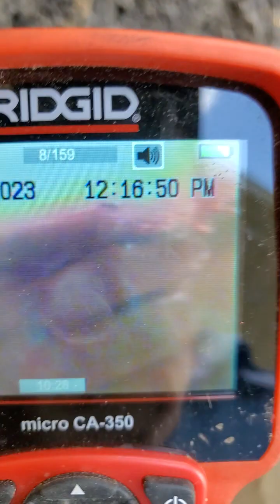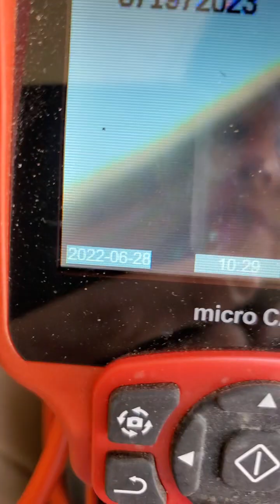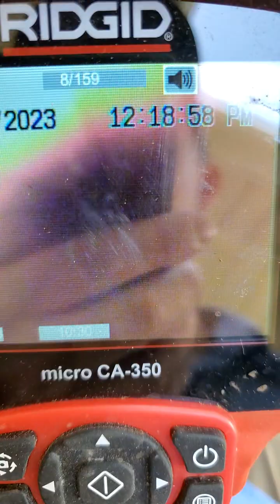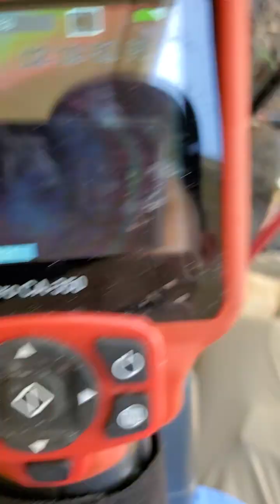46190 - sewer line clay ROOTS